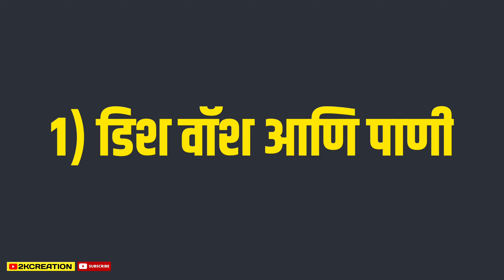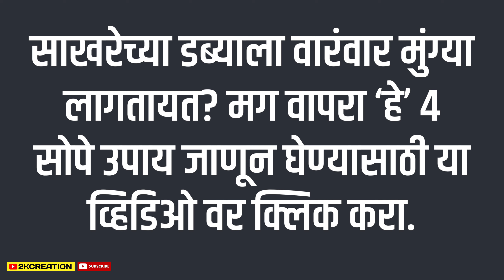घरातील लाल मुंग्या घालवण्यासाठी अतिशय उपयुक्त असे ४ घरगुती उपाय; पुन्हा एकही मुंगी दिसणार नाही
नमस्कार, आपल्या लोकप्रिय "2kcreation" चॅनेल वर आपले स्वागत आहे. आजच्या व्हिडिओमध्ये आपण घरातील लाल मुंग्या घालवण्यासाठी घरगुती उपाय जाणून घेणार आहोत. चला तर व्हिडिओला सुरुवात करुया...

घरातील गुळ- साखरेच्या डब्ब्याला अनेकदा हमखास लाल मुंग्या येतात. यात उन्हाळ्याच्या दिवसांत आपल्याला मुंग्यांचे प्रमाण वाढलेले दिसते. किचनमधील सिंकच्या आजुबाजूला, ओट्यावर या मुंग्यांची रांग लागलेली दिसते.

 काहीवेळा या मुंग्या अगदी बारीक असतात तर काहीवेळा मोठ्या लाल चावणाऱ्या मुंग्या असतात. अशावेळी कीटकनाशके वापरत आपण मुंग्यांपासून सुटका करुन घेतो. पण पुन्हा या मुंग्या येतात.

अशावेळी आपण घरातील लाल मुंग्या घालवण्यासाठी अतिशय सोपे ४ घरगुती उपाय पाहणार आहोत, ज्यामुळे घरात पुन्हा एकही मुंगी दिसणार नाही. चला तर मग जाणून घेऊया हे उपाय…

लाल मुंग्या घालवण्यासाठी घरगुती उपाय

१) डिश वॉश आणि पाणी

एका बाटलीत तुम्ही डिश वॉश आणि काहीप्रमाणात पाणी घ्या. यानंतर हे मिश्रण नीट शेक करा. आता घरात ज्याठिकाणी मुंग्यांची रांग लागली आहे तिथे स्प्रे करा, यामुळे मुंग्या काही क्षणात गायब होतील.

२) व्हाईट व्हिनेगर आणि पाणी

पाण्यात व्हाईट व्हिनेगर टाकून तुम्ही मुंग्यांवर स्प्रे करण्यासाठी एक कीटकनाशक बनवू शकता. यासाठी एक स्प्रे बाटलीत अर्धा कप पाणी आणि अर्धा कप व्हाईट व्हिनेगर टाका आणि ते मुंग्यांवर स्प्रे करा.

३) लिंबाचा रस आणि पाणी

जर तुम्हाला व्हिनेगरचा वास आवडत नसेल तर तुम्ही लिंबाचा रस आणि पाणी हे मिश्रणही मुंग्या दूर करण्यासाठी वापरु शकता. यासाठी एका लिंबाच्या रसमध्ये तीन कप पाणी मिसळा आणि स्प्रे बाटलीत भरा. आत हे मिश्रण घरात ज्याठिकाणी मुंग्यांची रांग आहे तिथे स्प्रे करा.

४) बोरिक ऍसिड

बोरिक ऍसिड हे मुंग्यांसाठी विष म्हणून काम करते. ज्यामुळे मुंग्या काही क्षणात मरतात. ज्याठिकाणी जास्त मुंग्या दिसतात तिथे हे स्प्रे करा. याशिवाय बोरिक ऍसिड शुगर ट्रॅप देखील बनवू शकता. यासाठी बोरिक ऍसिडमध्ये शुगर सिरप मिक्स करा आणि कार्डबोर्डवर टाका, या कार्डबोर्डवर मुंग्या येताच मरुन जातील.

घरात आलेली लाल मुंग्यांची रांग घालवण्यासाठी घरगुती उपाय

लाल मुंग्या खूप वेगाने चावतात. त्यामुळे त्यांना घरात येण्यापासून रोखण्यासाठी लाल मिरची, दालचिनी आणि लिंबाची साल ठेवा. याशिवाय मुंग्या तेलापासून दूर पळतात. यामुळे एक कप पाण्यात तेलाचे 10 थेंब मिसळा आणि हे द्रावण घराच्या आत आणि बाहेर स्प्रे करा. ज्यामुळे मुंग्या घरातून काही मिनिटांत गायब होतील.

साखरेच्या डब्याला वारंवार मुंग्या लागतायत? मग वापरा ‘हे’ 4 सोपे उपाय जाणून घेण्यासाठी या व्हिडिओ वर क्लिक करा.

मंडळी, तुम्हाला हा व्हिडिओ जर आवडला असेल तर 'Like', 'Share' आणि Comments नक्की करा.

धन्यवाद